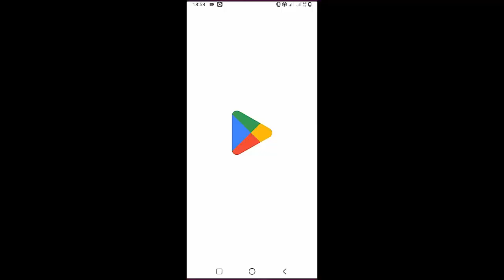Morgan Wallen - Money On Me | Guitar Tutorial